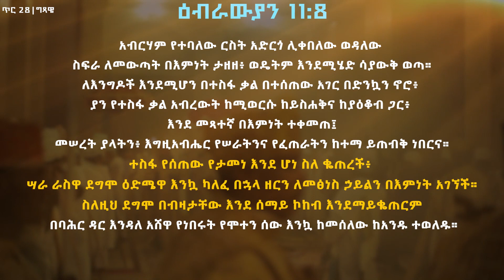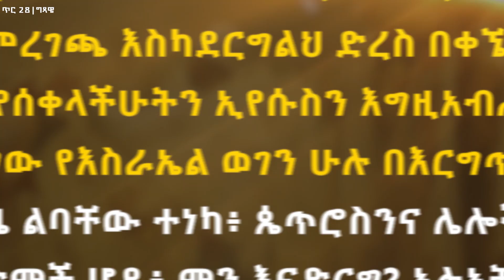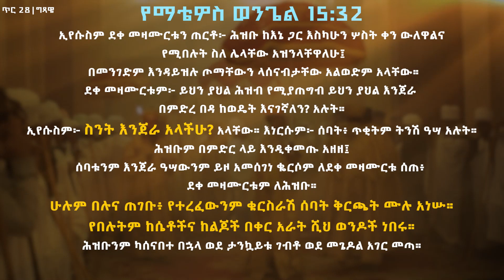ስንት እንጀራ አላችሁ?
በጥር 28 በቤተ-ክርስቲያናችን ስርዓተ ቅዳሴ ወቅት የሚነበቡ መልዕክታት፣የሚዜም ምስባክ እና የሚታወጅ የወንጌል ቃል!

Any way of unauthorized reproducing, reposting & reusing of this video is prohibited by Arganon.